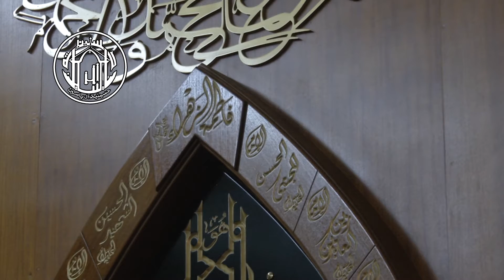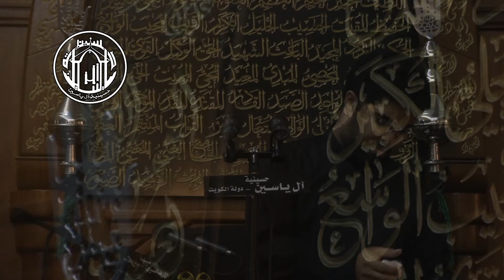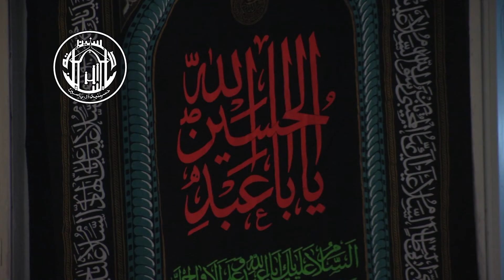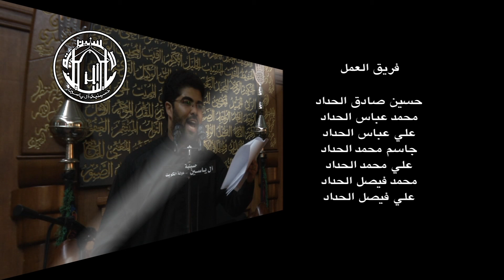الملا جعفر الشاكري - أخر وداع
مجالس شهر محرم الحرام لعام 1434 هجرية في حسينية آل ياسين بدولة الكويت